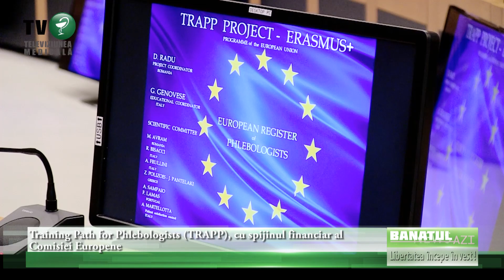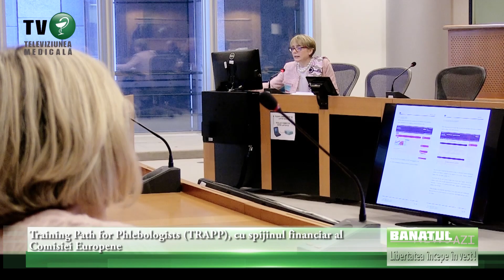Training Path for Phlebologists TRAPP, cu spijinul financiar al Comisiei Europene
Cinci echipe de specialiști din Italia, Grecia, Belgia și România, coordonate de Societatea Română de Flebologie au câștigat și realizat un proiect european: Training Path for Phlebologists (TRAPP) cu spijinul financiar al Comisiei Europene prin programul Erasmus+ România.

“Implicarea Societății de Flebologie a fost maximă, în sensul că Societatea Română de Flebologie conduce acest proiect, un proiect european, ERASMUS+, în care sunt angrenate mai multe țări printre care Italia, Portugalia, Grecia și noi suntem cei care coordonăm. Care este obiectivul acestui proiect? Este acela de a stabili liniile directoare pentru formarea flebologului în Europa.”, a spus prof. univ. dr. Sorin Olariu, preşedintele Societăţii Române de Flebologie.

“Pentru pacienții noștri, această aprobare a rezultatelor a proiectului din partea Comisiei Europene, înseamnă o mai bună gestionare a diagnosticului și tratamentului acestor pacienți. Este important și pentru noi, doctorii, pentru că nu vor veni în faze complicate în situații dificile de tratat ci vor fi tratați de la început de către cel mai bun specialist.”, a spus conf. dr. Daniela Radu, președinte executiv Societatea Română de Flebologie.

Scopul acestui proiect este de a defini profesia de flebolog european pentru a avea profesioniști în tratarea bolilor venoase, aceștia vor oferi tratamente adecvate pacienților.

“Avem nevoie să acordăm mai multă atenție Flebologiei, de aceea din acest punct de vedere sunt de acord cu acești oameni care au venit aici la Parlamentul European din mai multe țări, din Portugalia, Italia, Grecia și alte țări, că trebuie să ne focusăm mai mult asupra acestei probleme și voi acorda suportul necesar pentru a avea un certificat european și un sistem juridic și vom ajuta să se dezvolte în mai multe moduri această abordare.”, a spus Pietro Fiocchi – europarlamentar.

Pagina web a proiectului cuprinde curricula și pașii necesari. De asemenea, s-a creat o platformă de e-learning care cuprinde cunoștințe teoretice extensive necesare medicilor care vor să devină flebologi, precum și un sistem bine pus la punct de verificare a acestor cunoștințe.

Rezultatul final va fi îmbunătățirea diagnoticului și tratamentului pacienților cu boli venoase prin crearea și certificarea unor medici specialiști în domeniul flebologiei.

“Beneficiile finale la sfârșitul acestui proiect sunt pentru pacienți, pentru pacientul care trebuie să fie tratat mai bine. Aacestea sunt patologii, care în cele mai multe cazuri sunt incvalide, adică ne referim la insuficiență venoasă cronică profundă, care este o afecțiune care invalidează pacienții. Pe de altă parte, medicii vor fi beneficiari, întrucât toți medicii care nu sunt pregătiți științific nu vor putea intră în specializare.”, a spus Giuseppe Genovese – Registro Europeo dei Flebologi, Italia.

“Avem cooperare internațională pentru a dezvolta domeniul flebologiei și de cel puțîn zece ani Flebologia s-a dezvoltat mult în ceea ce privește tehnologia și tehnici și e nevoie să stimulăm medicii tineri și cei actuali, care lucrează în aceast domeniu, să dobândească cunoștințe și tehnici și acum ceea ce se întâmplă în foarte multe țări din Europa a fost de bun augur să avem acest proiect care să ne susțină.”, a spus Augusto Sampaio – Europe Vein Center Portugalia.

Pentru a fi recunoscută profesia de flebolog în Europa au fost prezentate rezultatele proiectului în data de 20 Noiembrie 2019 în Parlametul European pentru a fi aprobate de comisia de specialitate.

După diseminarea proiectului la diverse manifestații științifice, congrese, conferințe s-a primit o scrisoare de solicitare din partea UIP ( Internațional Union of Phlebology) semnată de Pier Luigi Antignani pentru a oferi auspiciile acestei societăți privind rezultatele proiectului.